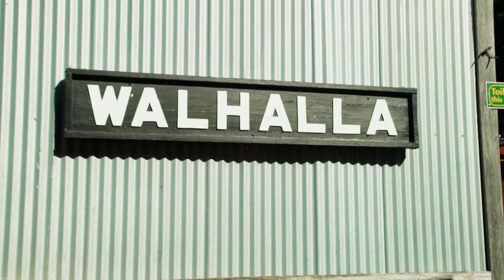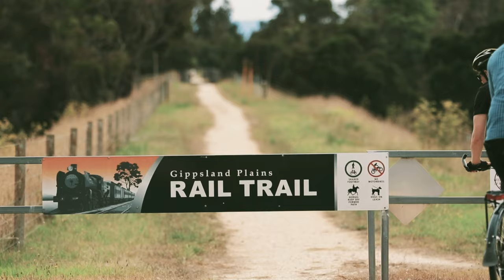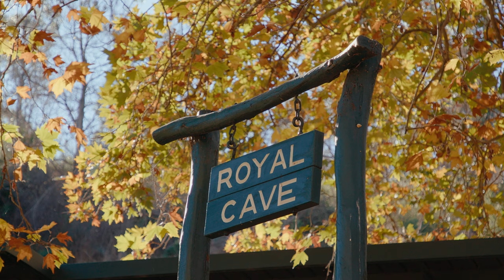Gippsland Road Trip from West To East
This almost 10 minute video highlights some of the many reasons why Gippsland makes for a great road trip.